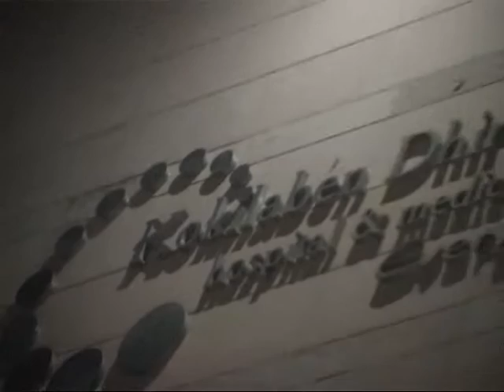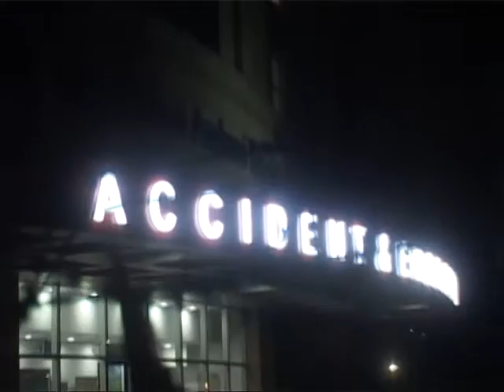balika vadhu preetusha banarji death byte debina rakhi santosh sukla teena dutta